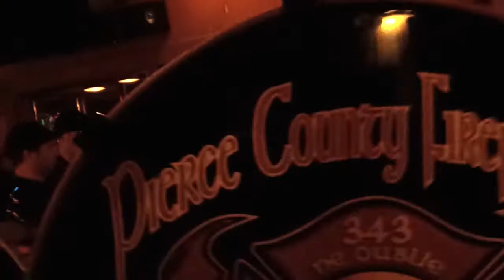St Paddys Day Pub Crawl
2014 St. Paddy's Day Pub Crawl (video is footage from last year)
Get your tickets for the party bus!
$75 gets you:
A ticket for the bus (luxury tour coach, not a school bus!)
PCFPD Pub Crawl T-shirt
Refreshments on the bus
No cover charge at any of the venues
NO waiting in line, you march in with the band!